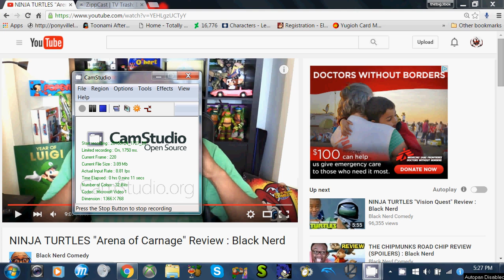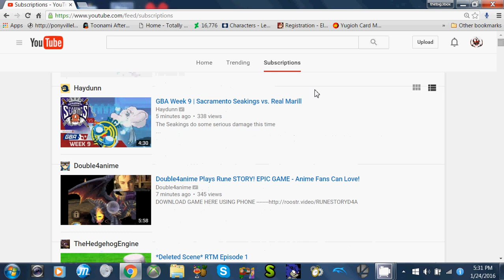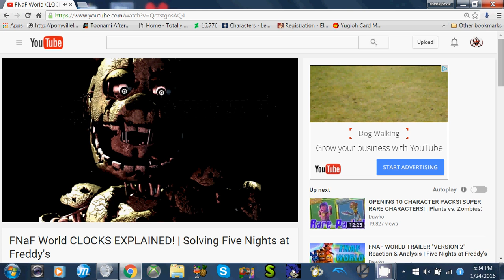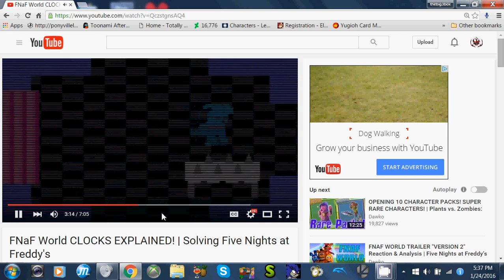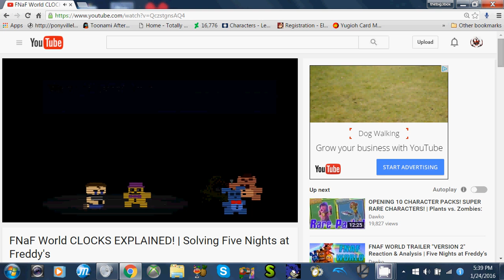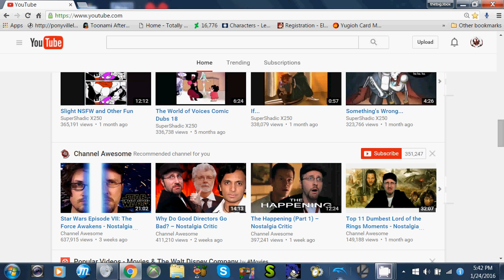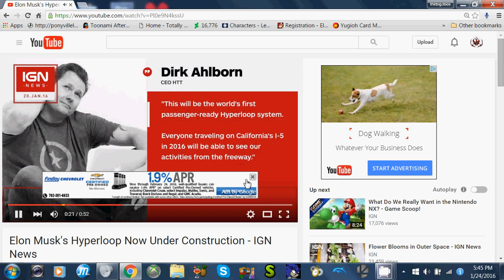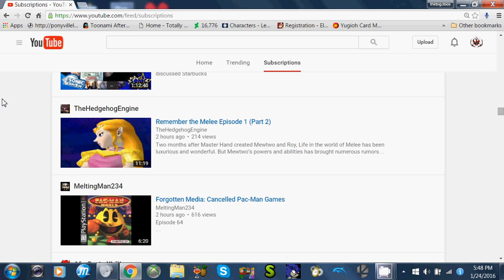im not dead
it's not much